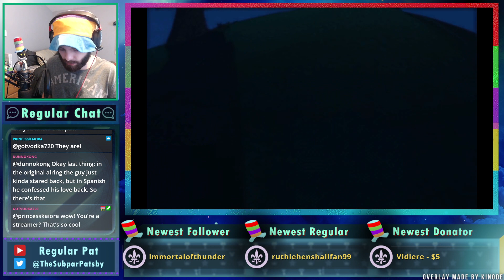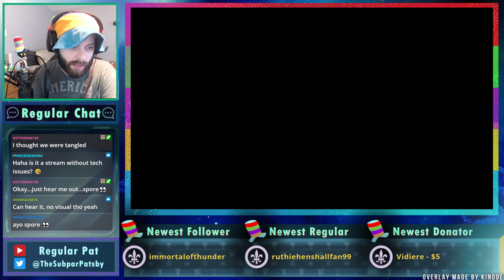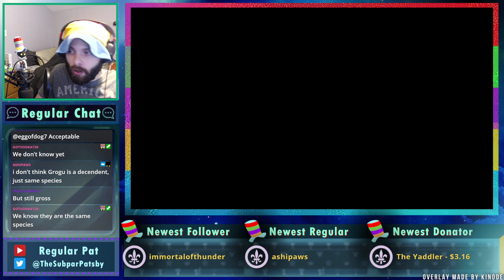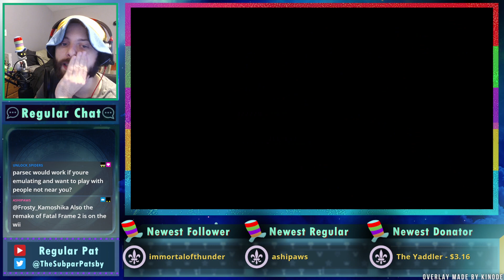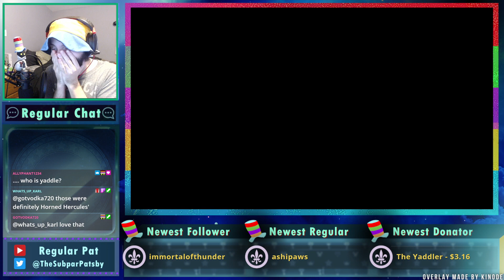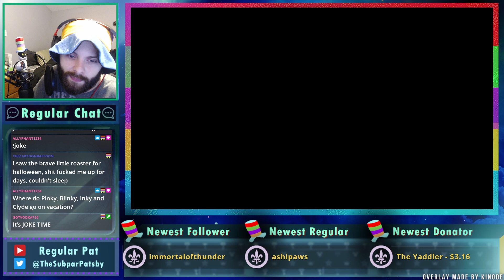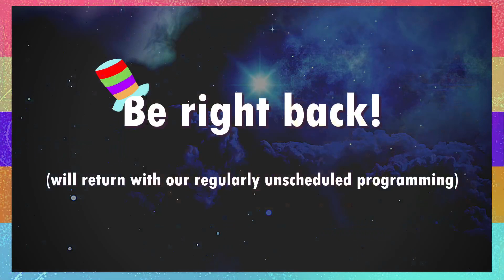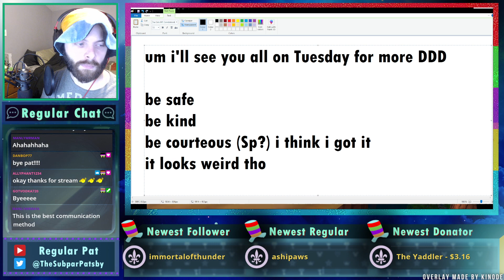Pac-Man World 2 - Part 1 - Regular Pat Stream